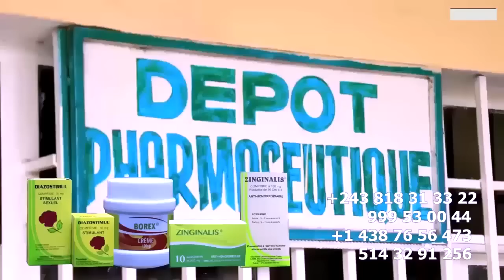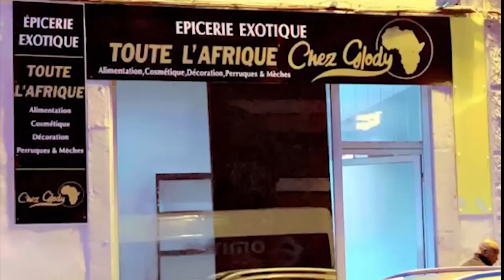KOFFI OLOMIDE Interdit BLANA MOSAKA De Parle Mal De Son Père BLACHARD MOSAKA En Direct ANGOLA